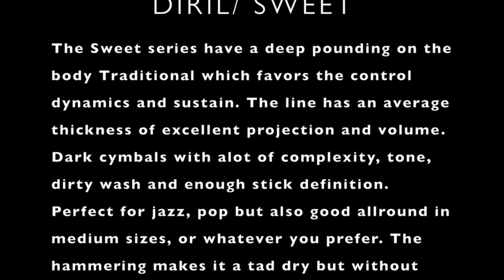Diril Cymbals| Sweet Series | Luis Alicea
Diril Cymbals of Florida and Our Artist Luis Alicea present a  Raw video without any EQ.

Diril Cymbals Sweet Series

Discover and Revive the real sound!